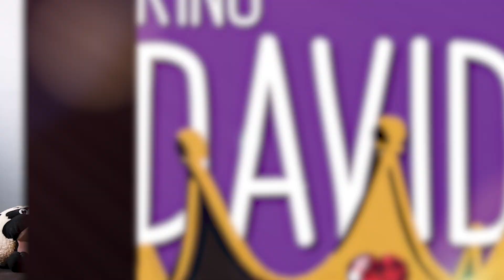King David - Younger Kids - Week 3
Hey kids!
Welcome to bible class, today we're learning about King David